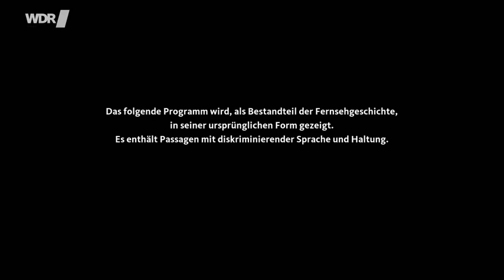Die Otto-Show 1974, jetzt mit Warnhinweis versehen.